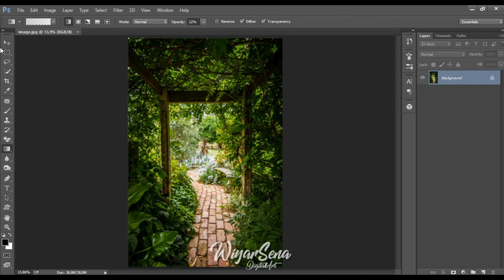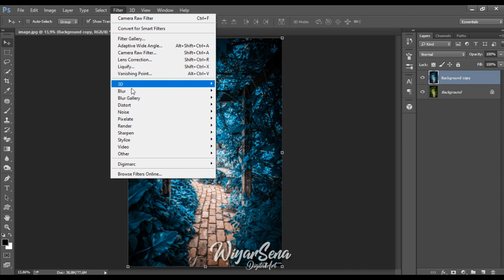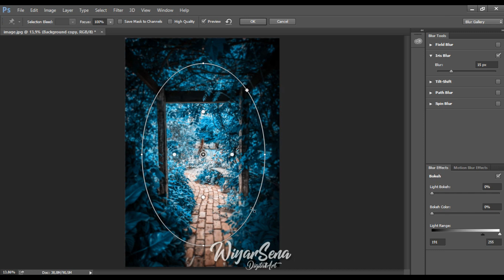PHOTOSHOP TUTORIAL How To Easy Change Green Leaf to Blue Leaf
How To Easy Change Green Leaf to Cyan Leaf using Photoshop.